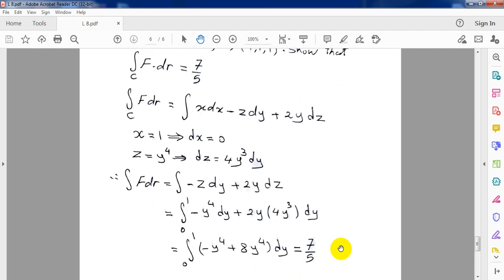المادة: MATH 3 (المحاضرة 8) المرحلة الثانية - هندسة تقنيات الحاسبات د. حامد هاشم الزويني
عنوان المحاضرة Line integral

المواقع الرسمية - كلية العراق الجامعة